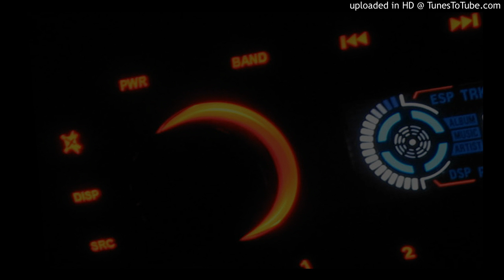(2005) maf464 - Worm